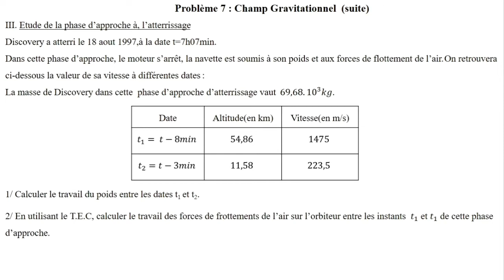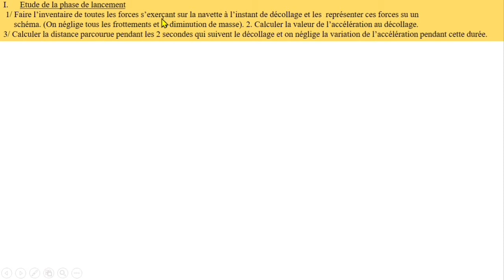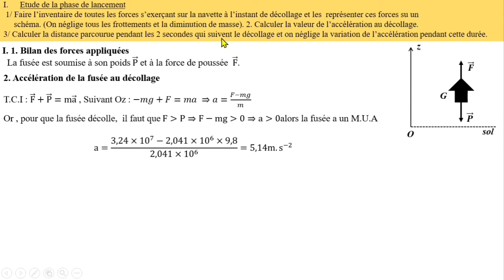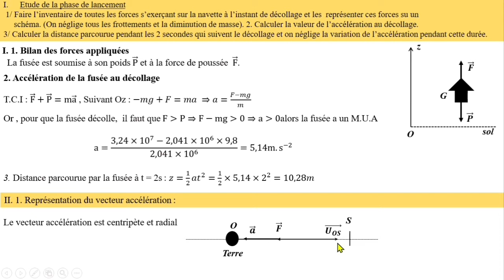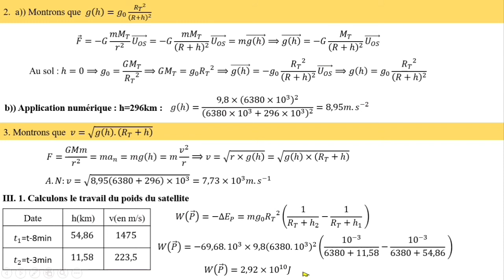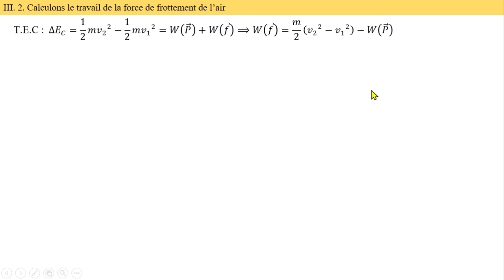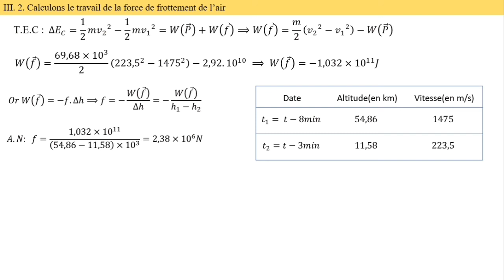champ gravitationnel : calcul de travail de poids et la force de frottement | Cas d'une fusée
Telecharger la version numérique ici